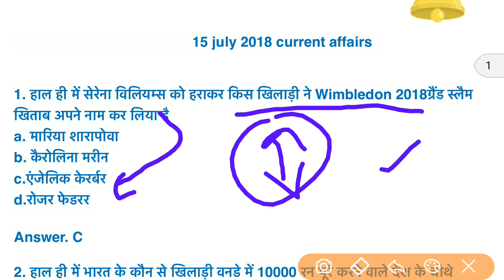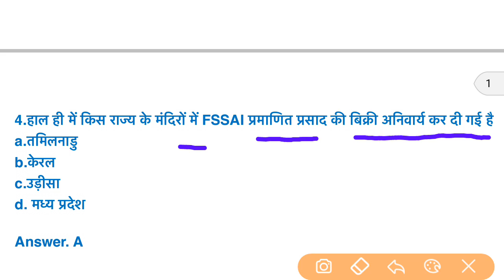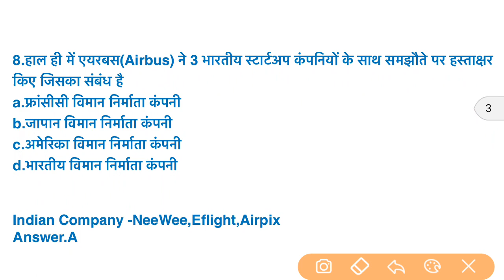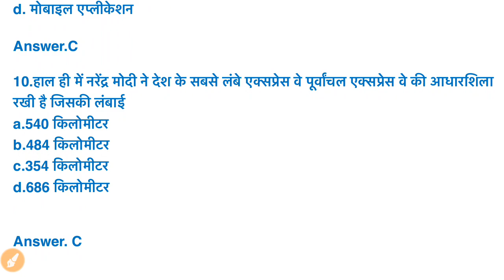15 जुलाई 2018करेंट अफेयर हिंदी//रटलेना/Daily Current Affairs Booster 15 th July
15 जुलाई 2018करेंट अफेयर हिंदी//रटलेना/Daily Current Affairs Booster 15th July